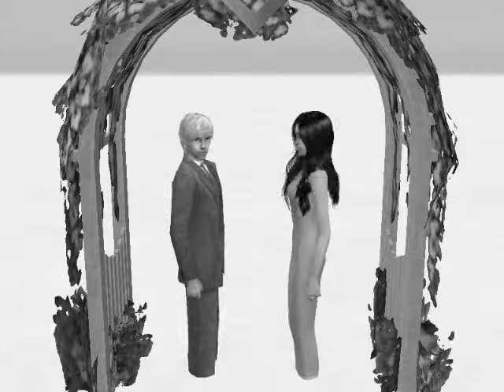Sims 2 - Brighter then sunshine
I normally make really sad sims movies so i decided to switch it up at bit. :) thanks.